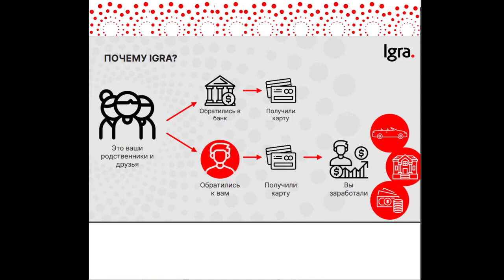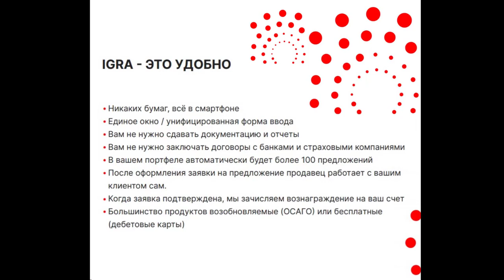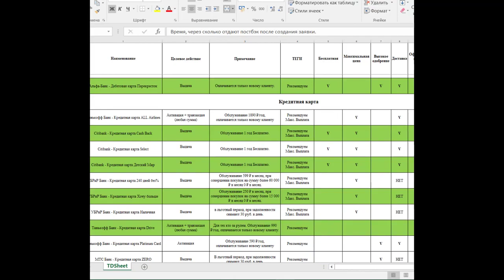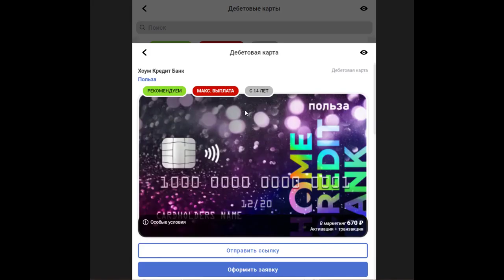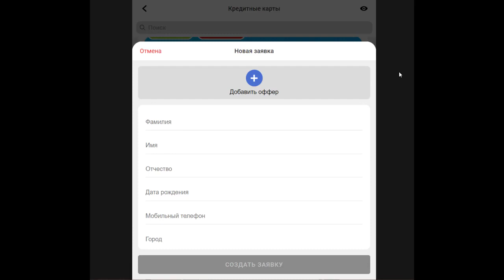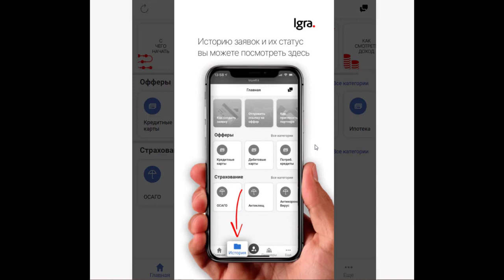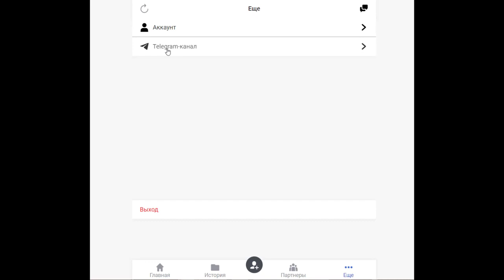В чем суть проекта IGRA и как заказать карту любого банка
НОВЫЙ ПРОЕКТ IGRA СТАРТОВАЛ 12 АВГУСТА 2020 ГОДА. КОМПАНИЯ ОФИЦИАЛЬНО ЗАРЕГИСТРИРОВАНА НА ТЕРРИТОРИИ РОССИИ. БЕЗ ВЛОЖЕНИЙ и ПОЛНОСТЬЮ ЛЕГАЛЬНО!!!
Это рынок финансовых услуг, пластиковых карт в России. Банкам нужны клиенты и они за это платят хорошие деньги. Платят просто за выдачу карт.
Государство поставило задачу до 2025 года выпустить 280 млн. пластиковых карт. Рынок будет взят с нами или без нас. Банки выделяют миллиарды рублей на рекламные бюджеты

Посмотри что такое бизнес через интернет.Используя секреты успеха,в конце концов приходит успех в жизни.